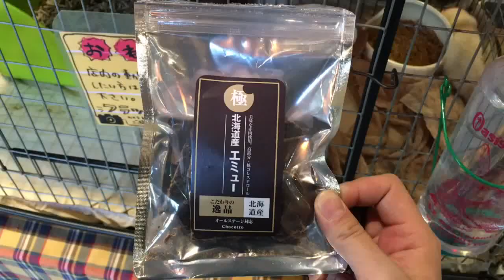埼玉 川口 北海道産エミュー おやつ 新商品 フェレット 熱帯倶楽部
新商品の北海道産エミューを使用したおやつです。